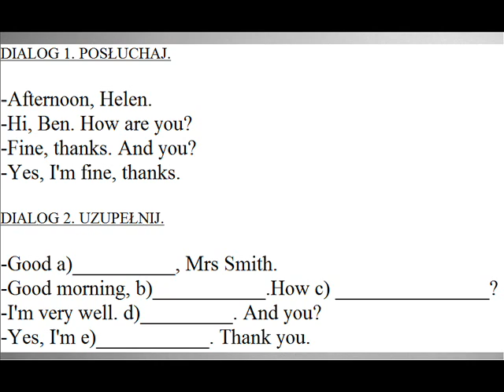HOW ARE YOU BEGINNERS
LISTENING EXERCISE - HOW ARE YOU?

ANSWERS.
A) MORNING, B) JOHN, C) ARE YOU? D) THANK YOU. E) VERY WELL.